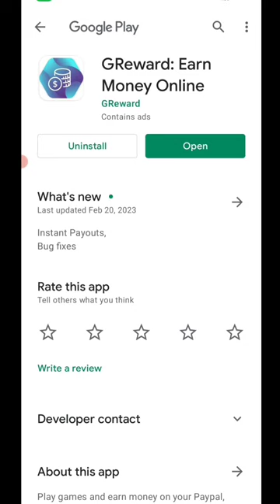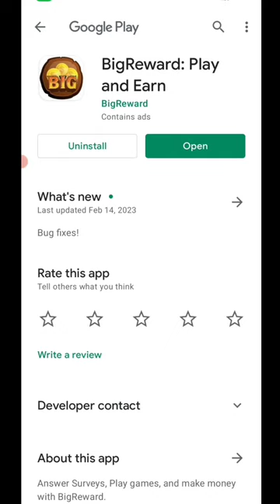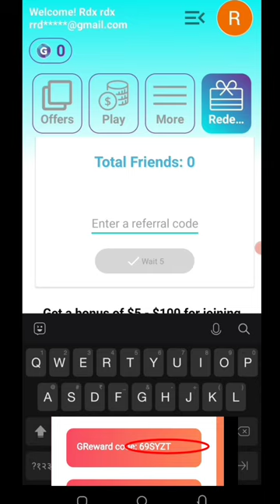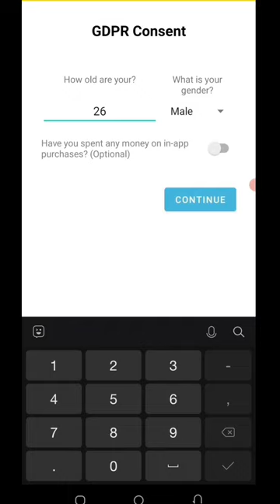🤑Today New Campaign Loot Offer 35₹+35₹+35₹ Instant Paytm Cash || Tasks💰Campaign BUG|| New Paytm app